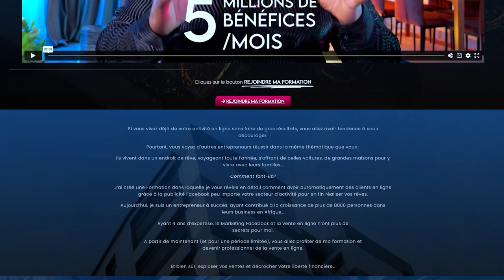Il fait 820 000 frs de bénéfices en 1 mois au Cameroun grâce au E-commerce en Afrique.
✴️️ Témoignage intéressant ! 💰

 Découvrez à travers le témoignage de ce membre de ma formation qui nous vient du Cameroun, l'importance de passer à l'action et briser toute barrière limitante qui pourrait porter préjudice à votre succès.

Ce membre n'a fait que suivre et appliquer les stratégies que j'enseigne dans ma formation...

Et le voilà en voie d'atteindre ses objectifs de vie. 🌟

Mes stratégies sont adaptées aux réalités africaines et accessibles à tous sans distinction.👌

Vous aussi pouvez arriver à vos fins si vous le voulez. Tout ce que vous avez à faire n'est que de passer à l'action, tout en gardant un mental de gagnant.

L' exploit de cet entrepreneur n'est qu'un exemple parmi tant d'autres des réussites incroyables des membres FBWA. Je suis fier de voir nos étudiants transformer leur vie et leur entreprise grâce à cette formation en marketing digital Facebook. 🎉

Si vous souhaitez savoir comment appliquer cette méthode accessible à tout le monde, rendez-vous sur mon